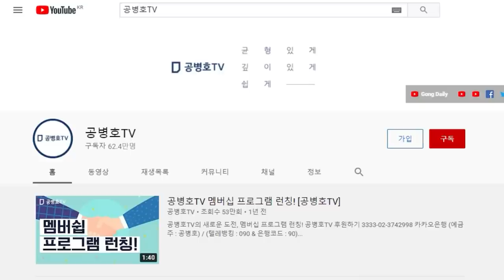"이준석, 내쳐야 한다" / 길들여진 선거전으로 이길 수 없다 / 야생마철머 자기 식으로 달려야 한다 / 후회없는 한판을 [공병호TV]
Bitcoin : 3MTW849AkP2ftLeSK2teZHMmzLu7Z83s9U